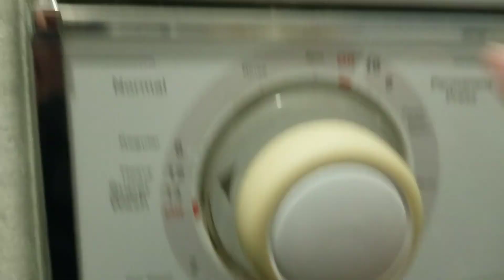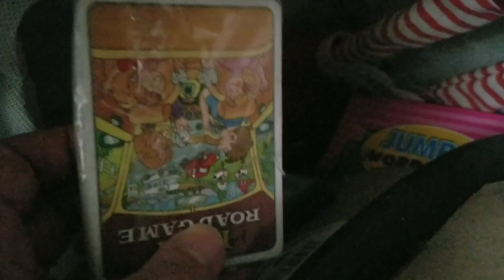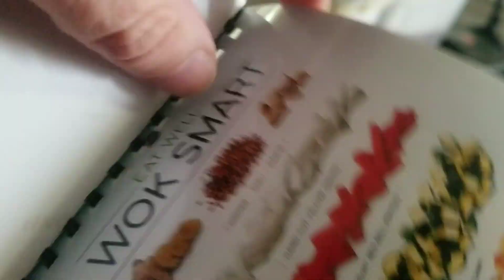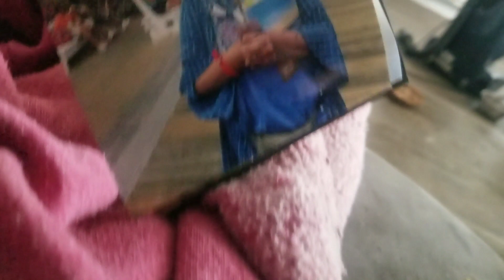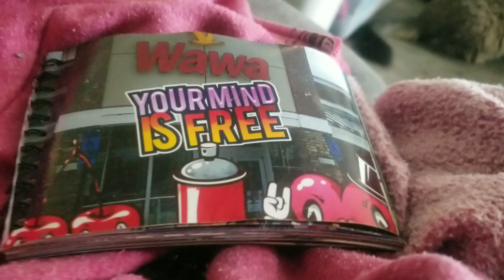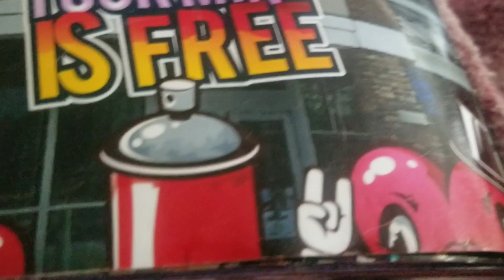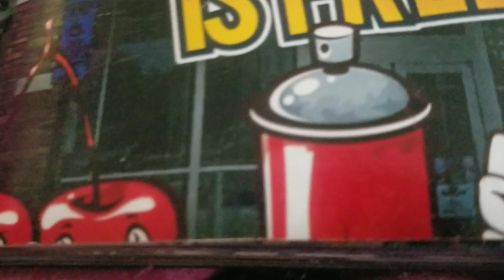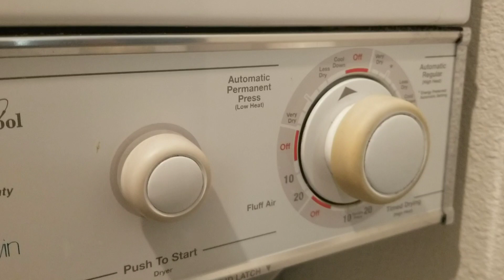Weekend Challenge, How Many Loads of Laundry Can I do In 7 Hours? Also, Pack for Goodwill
Challenging Myself again, finding old treasures as I clean, packing up for Goodwill, I also hauled out 4 bags of trash, yaay, another productive day!